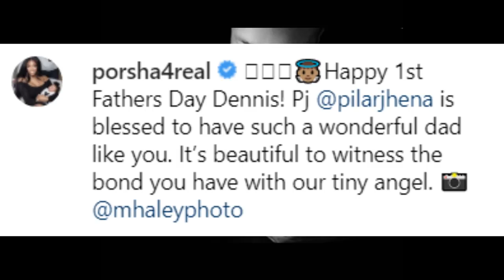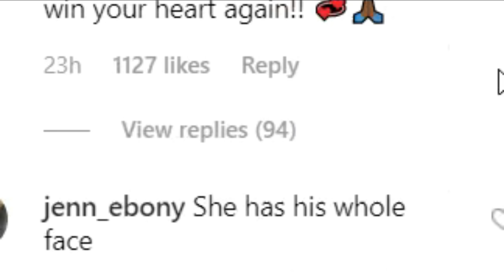Porsha Williams really split from Fiance' Dennis...post cryptic Father's Day message!